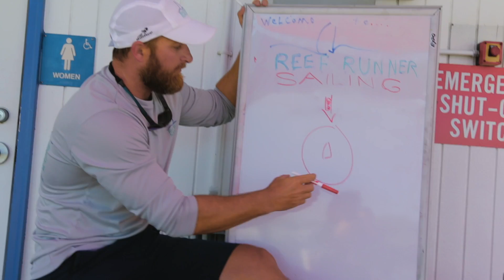Why I am Leaving Van Life for Sailing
After 2 years of van life and van dwelling it is time to move onto a liveaboard sailboat and learn how to sail

Learn to sail!

Burning Sea - Gunnar Johnsén
Ganja - Henrik Olsson
All Too Soon (Instrumental Version) - Martin Hall
Celtic Flavour 2 - Örjan Karlsson
A Lovely Legacy 1 - Anders Bothén
A Real Life Journey 1 - Niklas Gustavsson
Tuned In 2 - Magnus Ringblom
Sweet Fingerpicking 17 - Örjan Karlsson
Breathing Secret - Amarante;)